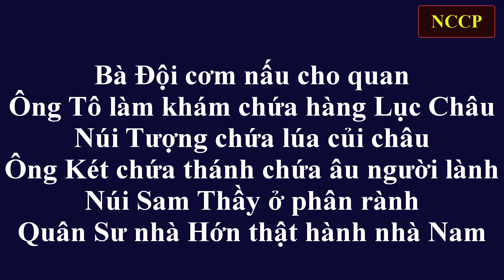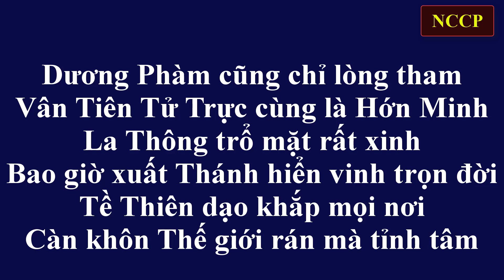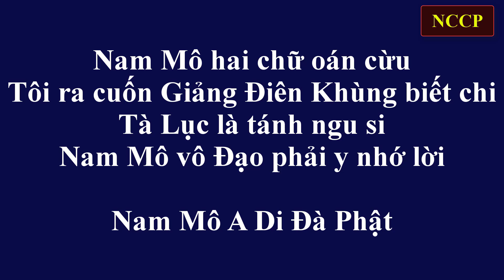Sấm Truyền Phật Thầy Tây An Quyển 3 - Phần Sấm Giảng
Đọc Sấm Truyền Phật Thầy Tây An Quyển 3 - Phần Sấm Giảng
Bắt đầu từ câu:
Quý Mùi bá tánh gian nan
Dương gian phải chịu vô vàn đắng cay
Đến câu:
Tà Lục là tánh ngu si
Nam Mô vô Đạo phải y nhớ lời
Nội dung chủ yếu:
Nói sự việc xảy ra giữa giai đoạn sắp hết chu kỳ Hạ Nguơn sang Thượng Nguơn nào là đói đau, bịnh dịch, tà ma, chiến tranh, núi Ông Cấm nổ, các nước đánh nhau tranh giành đền vàng. Và có vua Minh Vương ra trị nước, cho nên nước Việt Nam trở thành cường quốc, làm chủ 18 nước chư hầu, lập hội ban thưởng và người lương thiện được sống đời Thượng Nguơn

Diễn Đọc: Nghiên Cứu Chánh Pháp
Trang Web Nghiên Cứu Chánh Pháp: